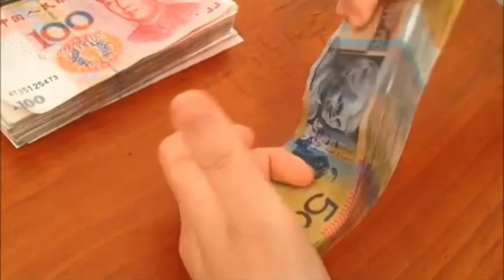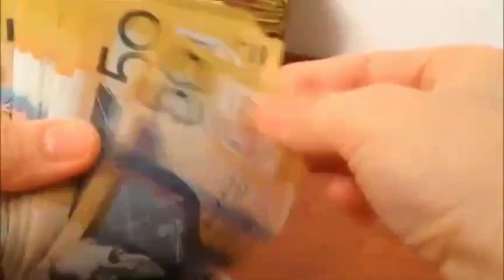Only The Present Moment Contains Life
Joe Dispenza guides you this mediation where you learn to Define yourself by a Vision of the Future Instead of a Memory from the Past

By following this Joe Dispenza's meditation, you will get to know yourself better. By doing Joe Dispenza's meditation You will start to notice changes in your mental and physical health including lower stress levels, healthier immune system, increased memory, concentration, and energy

Watch the video and share it with the ones who can benefit from.
Dr Joe Dispenza is an international lecturer, researcher, corporate consultant, author, and educator who has been invited to speak in more than 33 countries on six continents. As a lecturer and educator, Joe Dispenza is driven by the conviction that each of us has the potential for greatness and unlimited abilities. In his easy-to-understand, encouraging, and compassionate style, Joe Dispenza has educated thousands of people, detailing how they can rewire their brains and recondition their bodies to make lasting changes.
Dr. Joe Dispenza’s Free Guided Space Meditation Relish in this relaxing guided meditation by Joe Dispenza. Feel the expansion in every part of your being as you led to opening the space in every part of your body. The soft music, combined with a melodious voice, you’ll feel comforted in this deeply tranquilizing meditation of Dr.Joe Dispenza. Free your mind of thoughts, ease your body of tensions, and remain in the space where true inspiration and deep awareness are possible. Joe Dispenza is the author of Evolve Your Brain: The Science of Changing Your Mind and You Are the Placebo. Dr.Joe Dispenza is thousands how to reprogram their thinking through scientifically proven neurophysiological principles.
Each day, Dr. Joe Dispenza will guide you step-by-step to create your new vision of the future and goals. He will help you take possibilities from the Quantum field and turn them into real life experiences.
Joe Dispenza New Your Times bestselling author, researcher, chiropractor and lecturer. Dr. Joe Dispenza has taught neuroscience and human potential to thousands of people around the world. Dr. Joe Dispenza empowers you with the knowledge and tools to eliminate destructive and everyday habits so that you can reach your vision and goals. Dr. Joe Dispenza's creative approach bridges the gap between neuroscience and true human potential. Dr. Joe Dispenza explains how you can literally rewire your brain to create a new mind and produce new results in your life.
joedispenza drjoedispenza guidedmeditation jodispenzaguidedmeditation drjoedispenzameditation drjoedispenzaguidedmeditation drjoedispenzabreakingthehabitofbeingyourse joedispenzameditationblessingoftheenergycenters joedispenzameditationblessingoftheenergycentres joedispenzameditationsleep joedispenza2020 joedispenza2020 , joedispenza , dr.joedispenza , energycenters , joedispenzameditation , drjoedispenzameditationbecomingsupernatural , becomingsupernaturaljoedispenza.
Blessing of the energy centers meditation